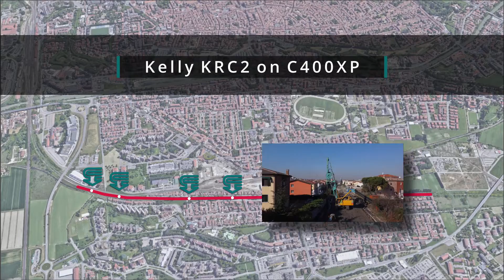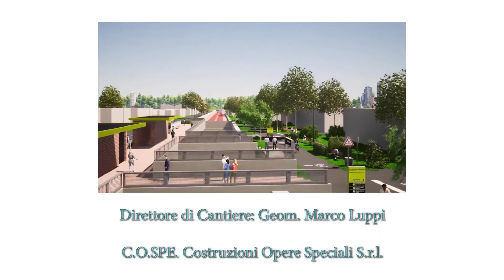KRC Diaphragm Wall in Ferrara Italy